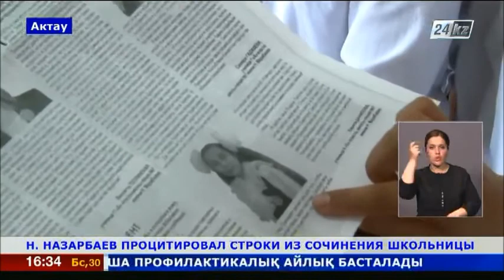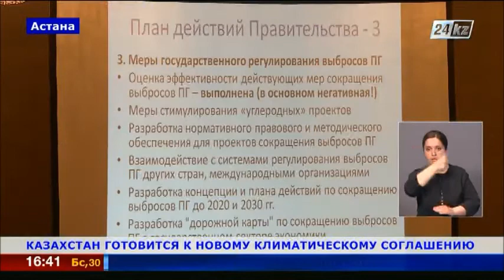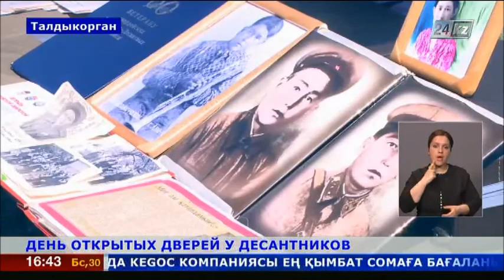Выпуск новостей от 30.04 (сурдопереводы)